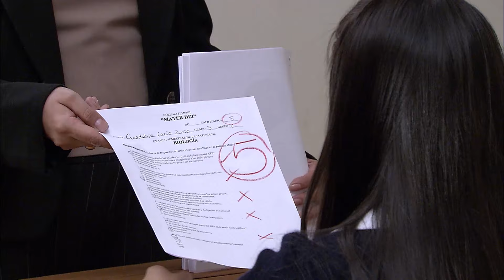Lupita actúa de forma extrema por desamor | Dulce Compañía | Lo Mejor de La Rosa de Guadalupe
Debido a la prohibición por sus padres para ver a Erick, Lupita se encuentra demasiado devastada.